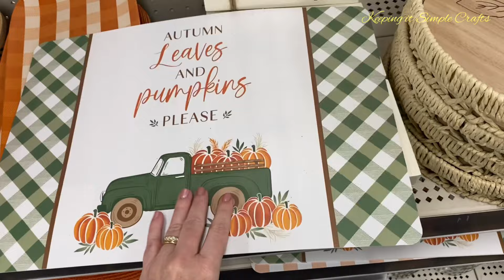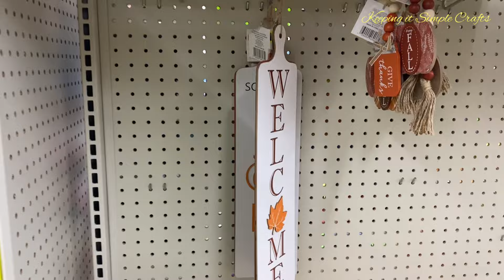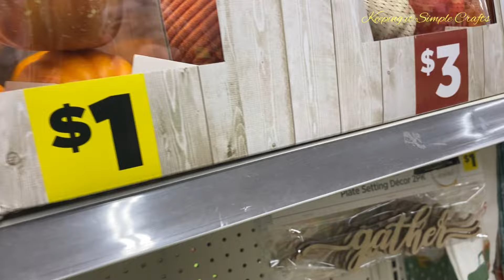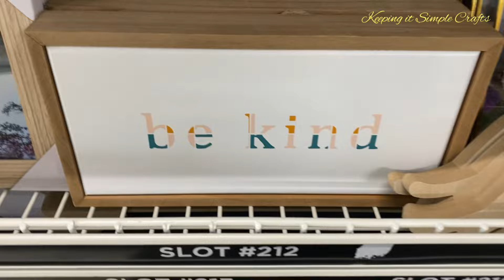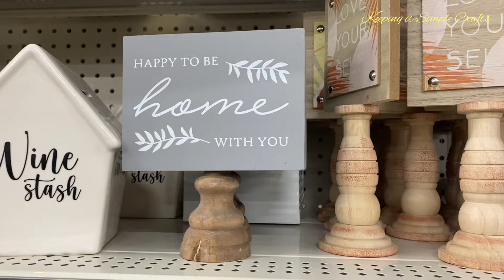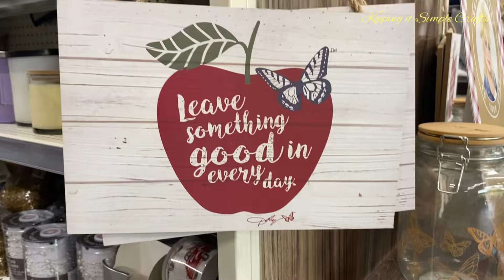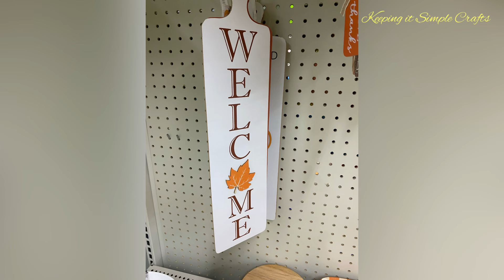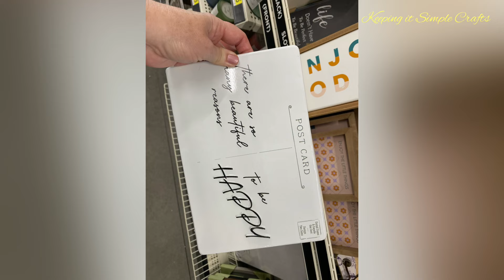LOOK WHAT’S NEW AT DOLLAR GENERAL 🍂FALL HOME DECOR WALL DECOR KITCHEN DIYS CRAFTS SHOP WITH ME 2024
Lots of New Arrivals at Dollar General. Come shop with me.  I started a fall shop with me playlist of all of the stores I have taken a new 2024 shop with me video at.  This is the link to the playlist if you would like to see what other stores have in new for fall.

I am going to link a few of my new fall craft tutorials, just in case you would like to make something new for your home.